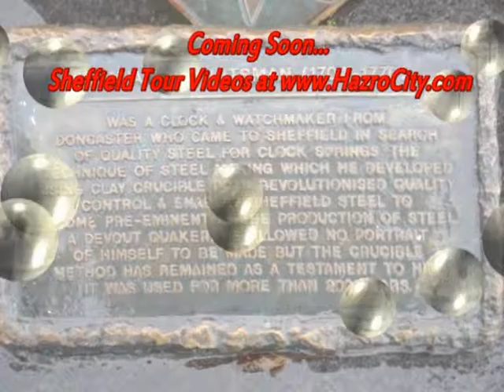Trailer of videos, captured in Sheffield City of United Kingdom, Yasir Amin Hazrovi.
pakistani in sheffield, hazro attock people in sheffield, barazai ghourghushti people in Sheffield, hazro attock punjab pakistani people in Yorkshire, yasir amin in UK